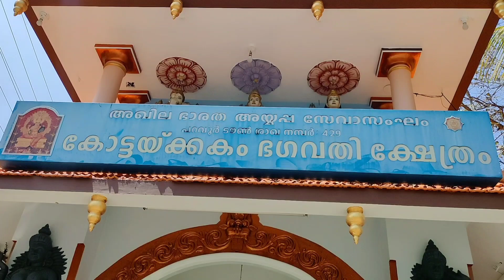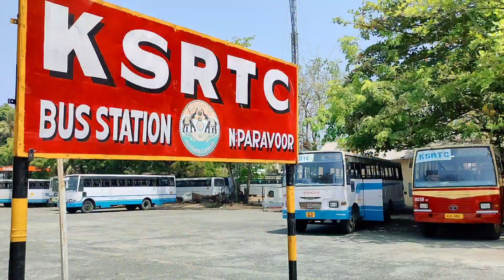North Paravoor KSRTC Bus Stand, Ernakulam District, Kerala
North Paravur KSRTC Bus Stand, Ernakulam District, Kerala